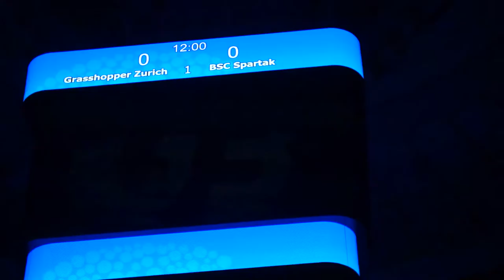Dejan Stanković Деян Станкович. Дети спрашивают про пляжный футбол.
Деян Станкович
Dejan Stanković
Чемпионат Мира по пляжному футболу
сборная Швейцарии